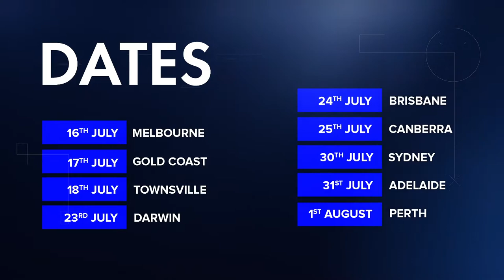Fast Growth Summit Trailer -July 2019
This is the first time in history that we can be heard at a level that has been unprecedented.

And at the FastGrowthSummit, I’ll teach you how to share your message through social media in a way that can impact millions of lives while simultaneously building your business.

We are coming to you:

16th July - Melbourne
17th July - Gold Coast
18th July - Townsville
23rd July - Darwin
24th July - Brisbane
25th July - Canberra
30th July - Sydney
31st July - Adelaide
1st August - Perth